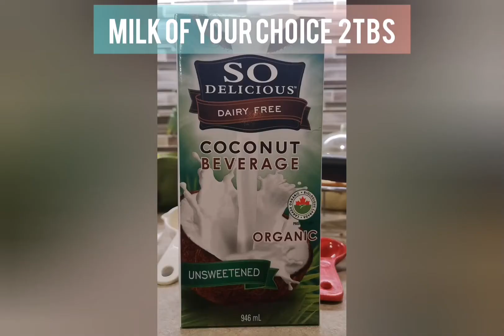Making Protein Icing for Gingerbread House with HERBALIFE Rebuild Strength